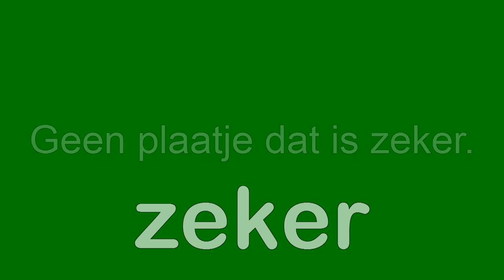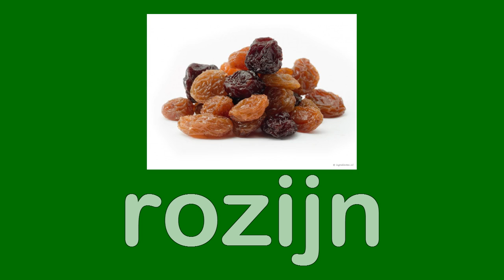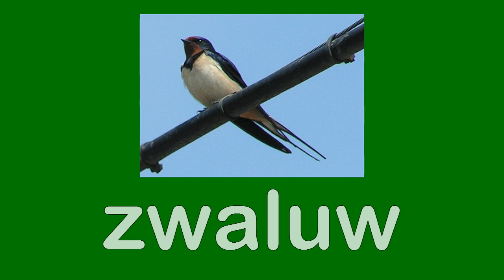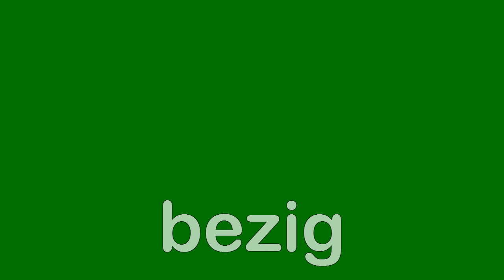dictee nummer 3.avi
Dictee van woorden met de  z klank. zaterdag, zeker, griezel, zuiden, wijzer, rozijn, kozijn, zwaluw, bezig, bezem.